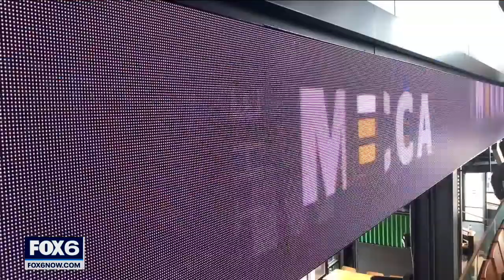Mecca has new menu for Bucks playoffs | FOX6 News Milwaukee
The Milwaukee Bucks are, hopefully, cooking up a playoff run, and the Mecca Sports Bar & Grill has the food to keep the fans going.